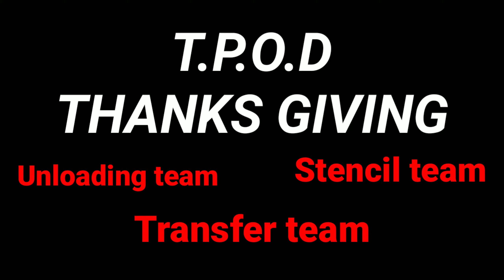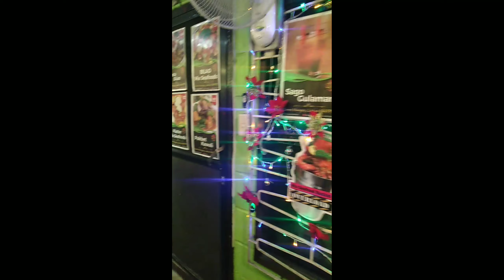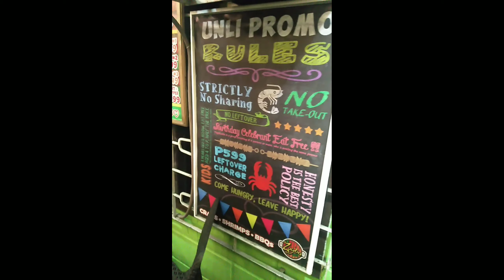ZUGBA GRILL ologapo city (tpod thanks giving)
Grabe guys sulit na sulit dito grabe ung mga seafood Nila napakasarap 😋😋😍😍